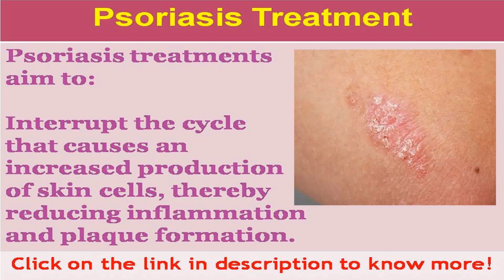See now psoriasis treatment cure